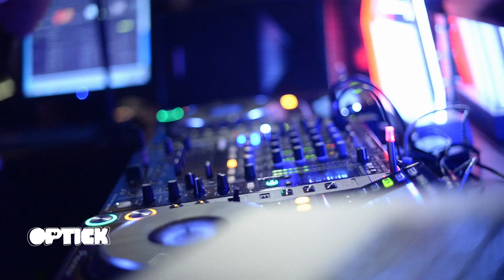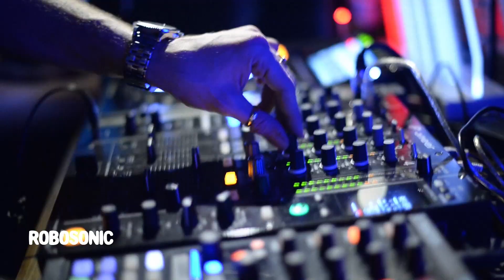Epicness #07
Dirty Nano vs. John Trend - The FourFiveSeconds Bootleg (Rihanna - Kanye West - Paul McCartney) REMIX

Produced by Ritma.